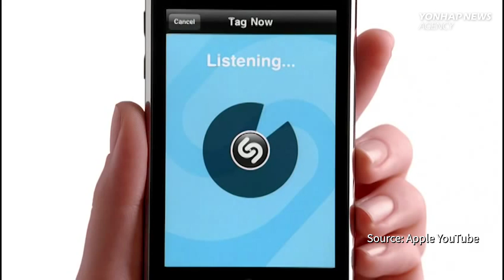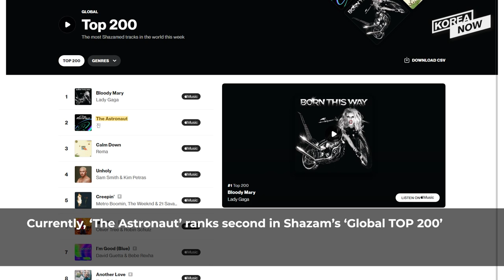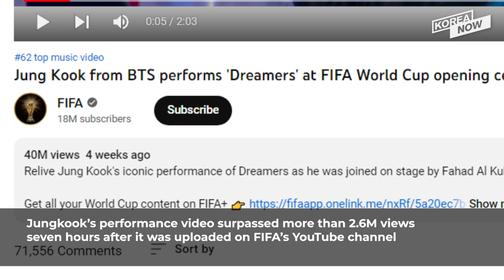Jin's ‘The Astronaut’ most shazamed K-pop song/ Jungkook’s photo, one of the best of World Cup 2022